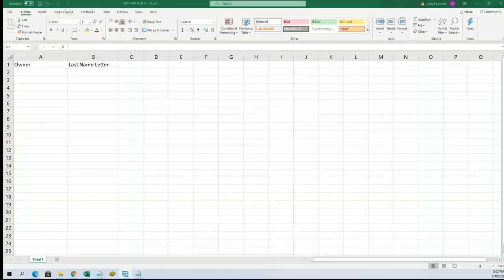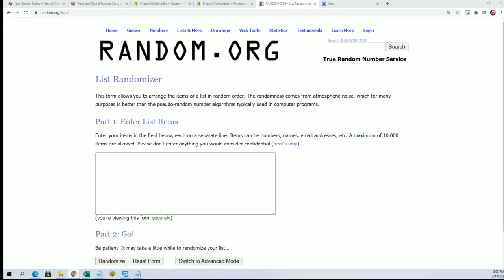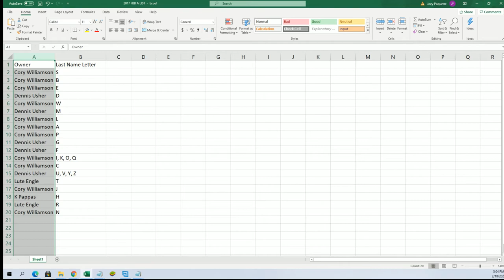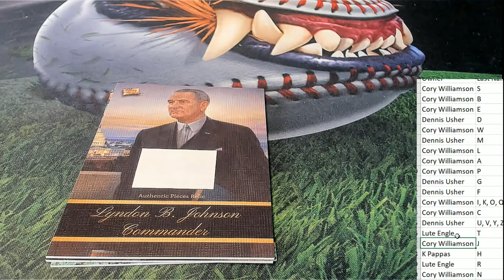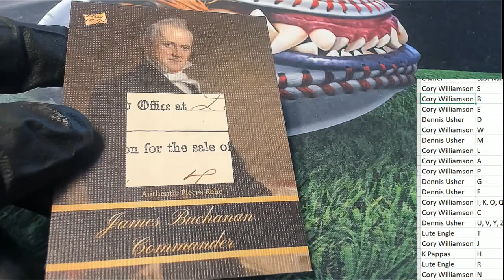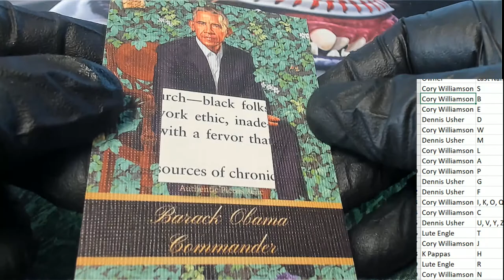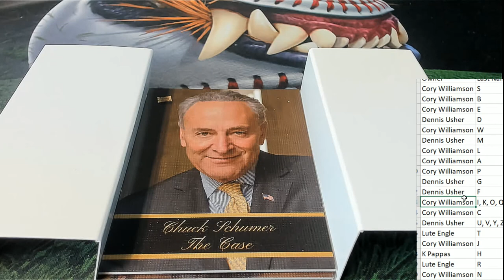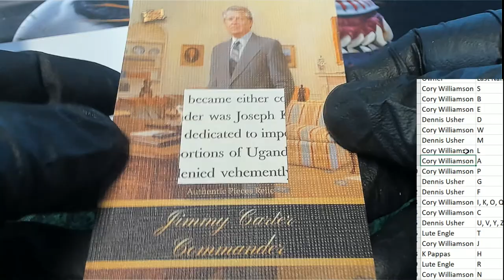2020 Super Break Pieces of the Past chase Jefferson Box ID 20SBPOPS102